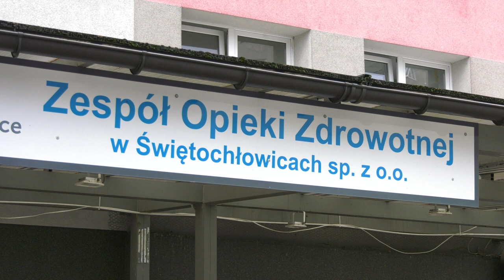Problemy finansowe szpitala w Świętochłowicach 20.04.2023